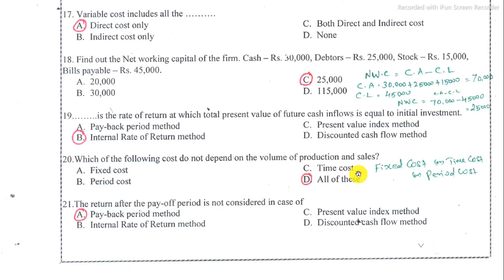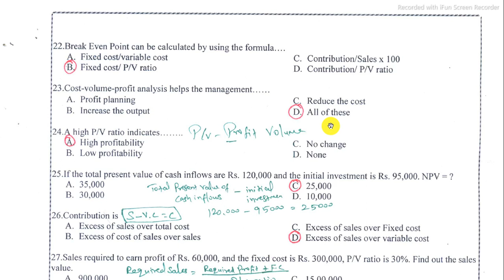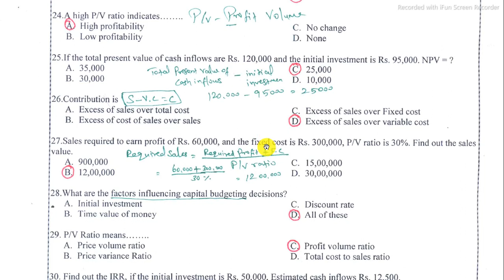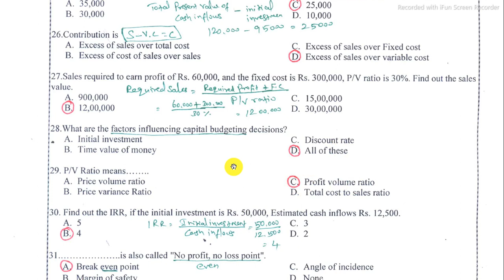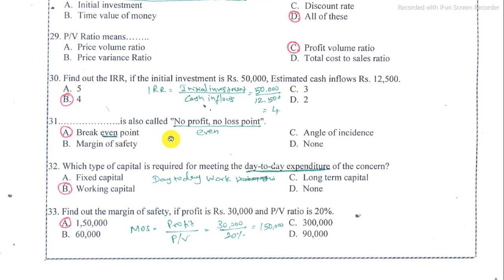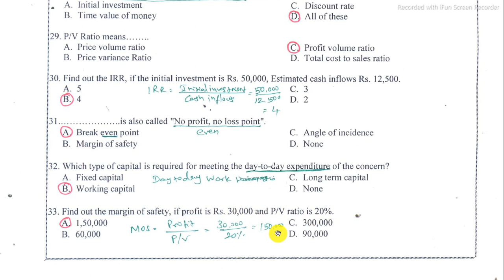UNIT - 4 - 08 - UNIT TEST DISCUSSION - PART 3